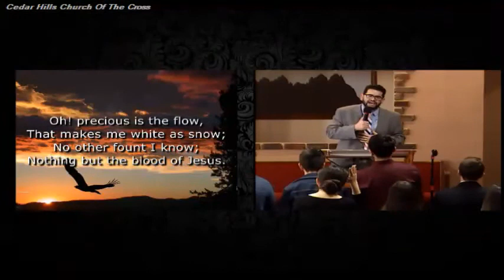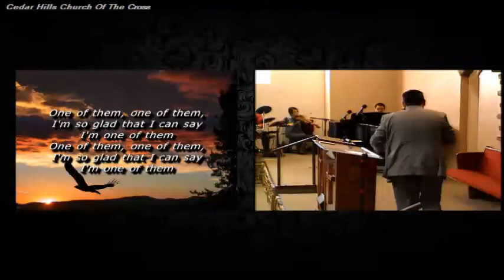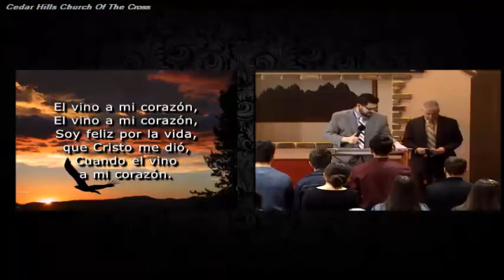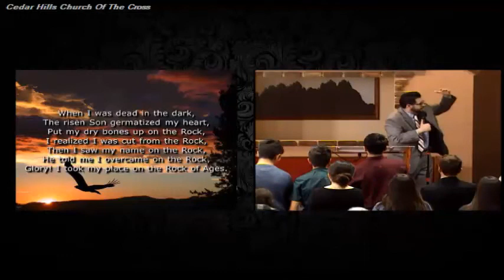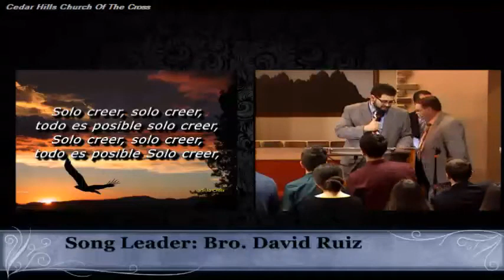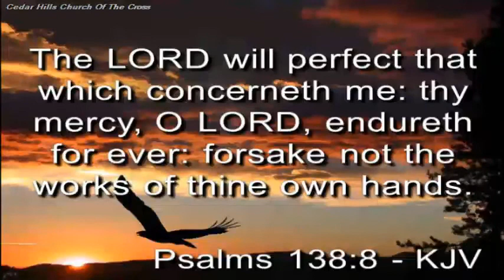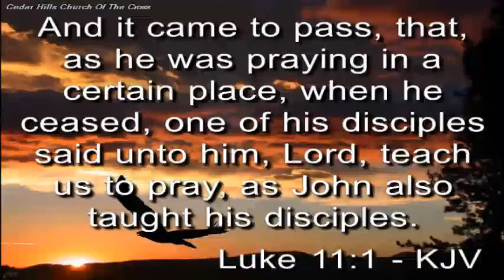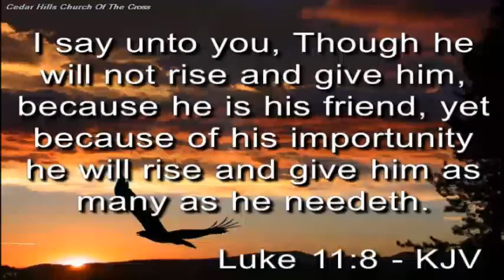Bro. Diego Castrillon